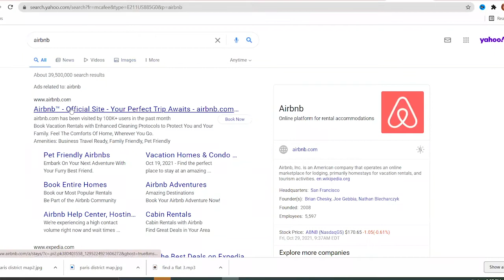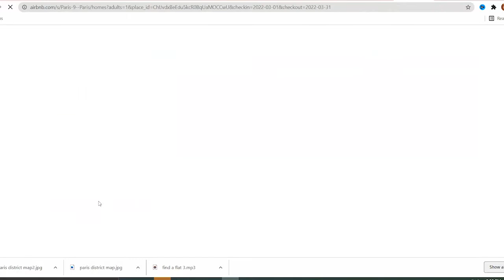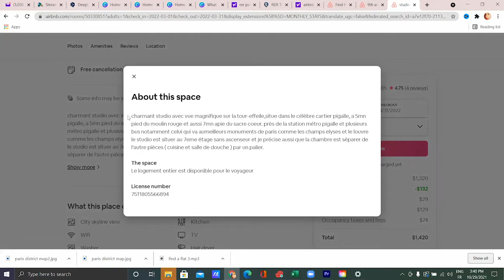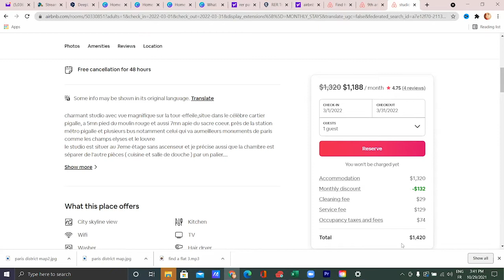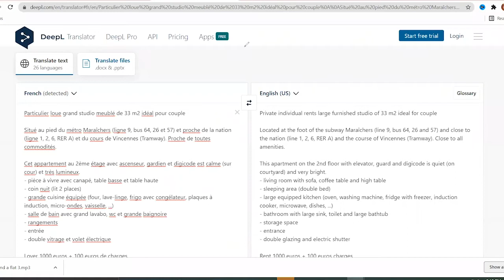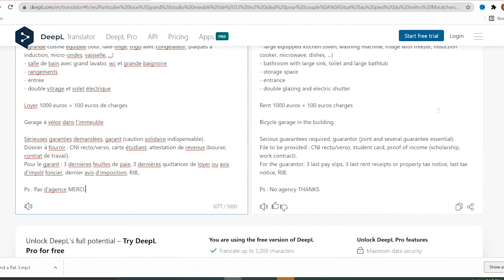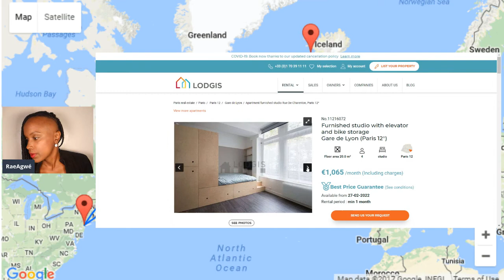HOW I FINALLY RENTED MY APARTMENT IN PARIS | 4 TIPS | A WALK THRU GUIDE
HAPPY FRIDAY FAM!!!  Shout-out to Damon Dominique and his video on how he finally rented his apartment in Paris as an American in Paris.  In case you didn't know, it is very difficult.  If you do not have a job with proof of pay or if you're not a student, it is riddled with frustration in searching for a flat.  Still, it is very possible.  In this video, I expand a bit with a guide including 4 ways to secure an apartment in Paris, even France via:

#1 RECOMMENDATIONS
#2 AIRBNB
#3 LEBONCOIN, etc.
#4 EXPAT RENTAL AGENCIES

Sites that everyone tells you to use, but that are pretty crappy overall:

Sites that have beautiful apartments, but will filter you to an agency, at which point they'll may ask you for a "GUARANTOR" (which may be a total waste of time):
Century 21
Guy Hoquet

English-speaking expat agencies that have beautiful, but very expensive apartments.

How to Rent an Apartment in Paris (For Most of Us)

Grab a drink, sit back and let's look for a Parisian apartment together!

Let's RAEdiate!!!